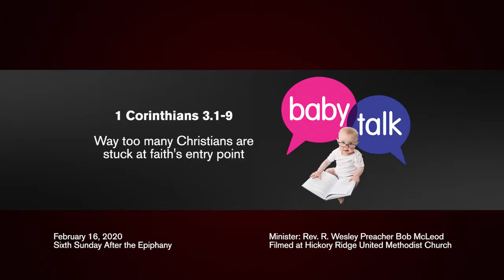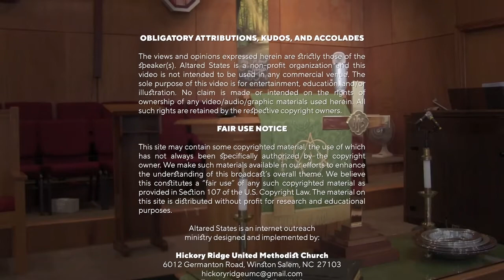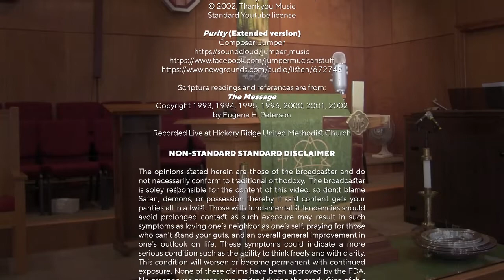Baby Talk (1 Corinthians 3.1-9)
Way too many Christians are stuck at faith's entry point .
OBLIGATORY ATTRIBUTIONS, KUDOS, AND ACCOLADES

The views and opinions expressed herein are strictly those of the speaker(s). Altared States is a non-profit organization and this video is not intended to be used in any commercial venue. The sole purpose of this video is for entertainment, education, and/or illustration. No claim is made or intended on the rights of ownership of any viedo/audio/graphic materials used herein.

We make such materials available in our efforts to enhance the understanding of this broadcast’s overall theme. The material on this site is distributed without profit for research and educatonal purposes.

Altared States is an internet outreach
ministry designed and implemented by:

Preacher Bob is an ordained Elder of the United Methodist Church and a member in full connection with the Western North Carolina Conference. He has served in the Conference for the past 30 years and is currently appointed to Hickory Ridge United Methodist Church, Winston Salem, North Carolina.

We Fall Down (Piano cover)
Author: Chris Tomlin
Tune: WE FALL DOWN

Light Of The World/Here I Am To Worship (Piano cover)
Author: P. P. Bliss
Author: Tim Hughes

In Christ Alone (PIano cover)
Authors: Keith Getty, Stuart Townend

Purity (Extended version)
Composer: Jumper
https//soundcloud/jumper_music

Scripture readings and references are from:
The Message

The opinions stated herein are those of the broadcaster and do not necessarily conform to traditional orthodoxy.  The broadcaster is solely responsible for the content of this video, so don;t blame Satan, demons, or possession thereby if said content gets your panties all in a twist. Those with fundamentalist tendencies should avoid prolonged contact as such exposure may result in such symptoms as loving one’s neighbor as one’s self, praying for those who can’t stand your guts, and an overall general improvement in one’s outlook on life. These symptoms could indicate a more serious condition such as the ability to think freely and with clarity.  This condition will worsen or become permanent with continued exposure. None of these claims have been approved by the FDA. No greenhouse gasses were emitted during the production of this video (well,  maybe just a few), and no dolphins green sea turtles, spotted owls, or Elvis impersonators were harmed.